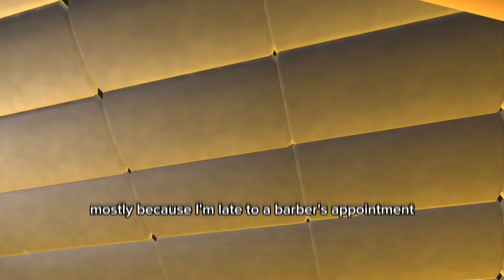Working at Waffle House 🧇